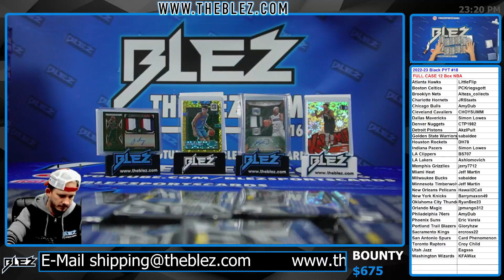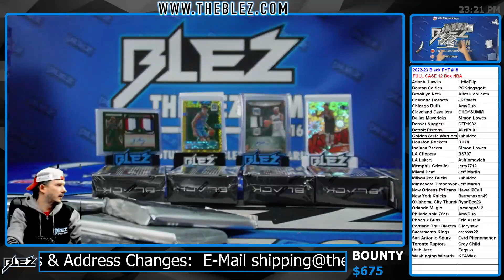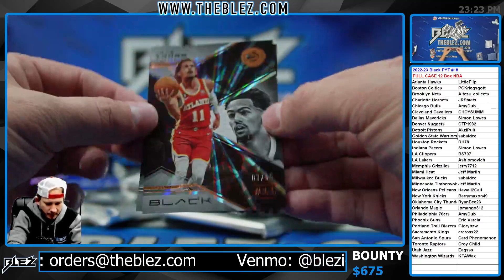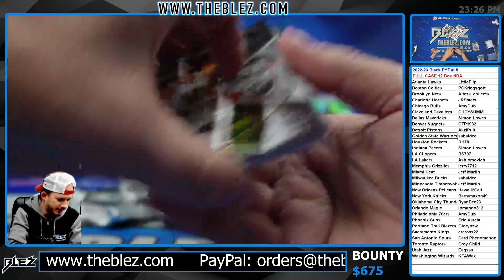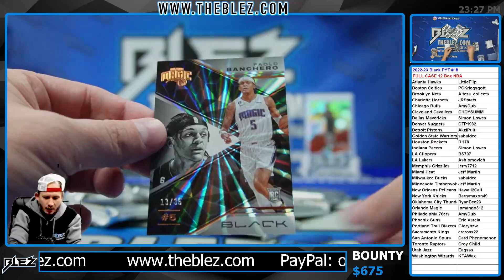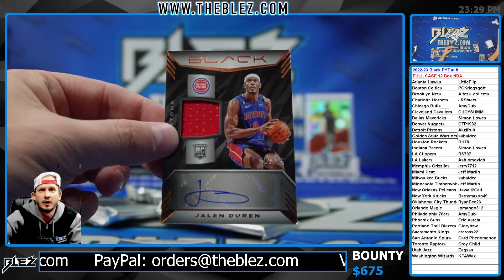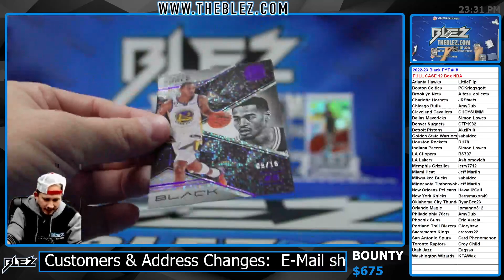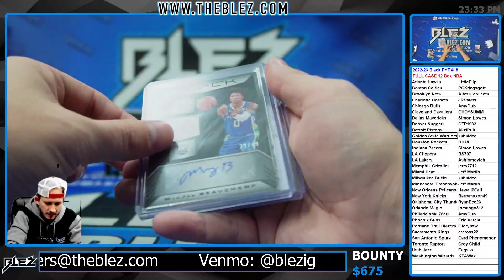2022-2023 Panini Black FULL CASE BREAK #18 Pick Your Team